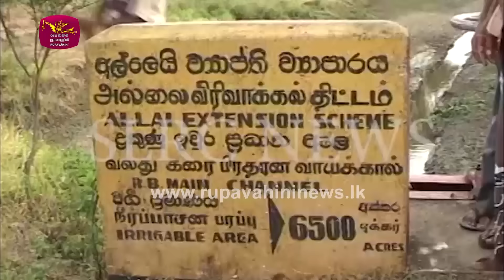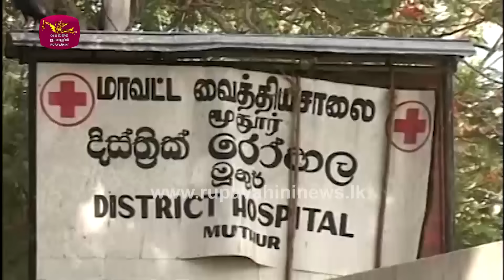ත්‍රස්තවාදය, සාහසිකත්වය සහ ම්ලේච්ඡත්වය අතුගා දැමූ විජයග්‍රාහී 15වැනි සැමරුම - War heroes| Rupavahini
කොටි ත්‍රස්තවාදයෙන් ශ්‍රී ලංකා මාතෘ භූමිය පූර්ණ ලෙස නිදහස් කර ගෙන අදට වසර 15 ක් සපිරෙනවා. මේ මතක ආවර්ජනය ඒ පිළිබඳවයි.